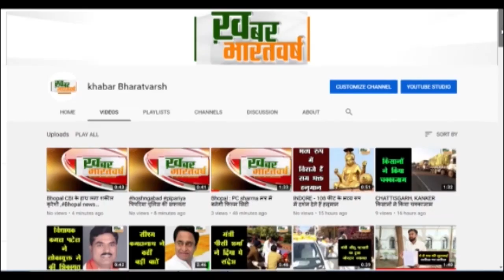सेमरी हरचंद : शक्ति की देवी मां दुर्गा की स्थापना पूरा नगर हुआ भक्तिमय